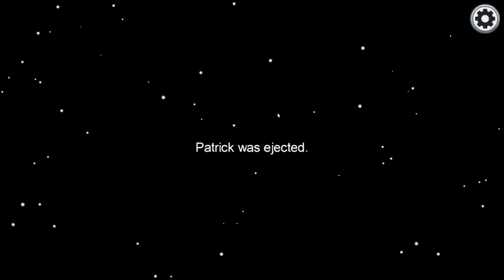How To Play Among Us Correctly | Urdu/Hindi